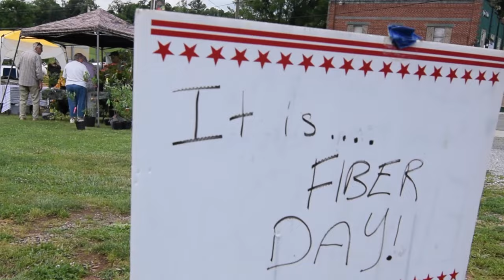Blue Ridge Fiberworks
The Blue Ridge Fiberworks in Grayson Country, Virginia explain why a local mill is needed desperately!